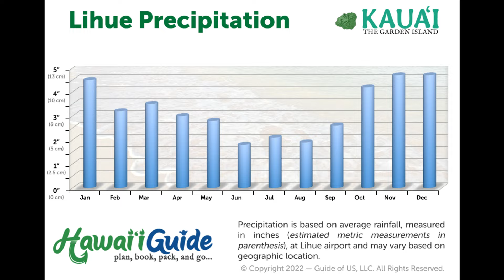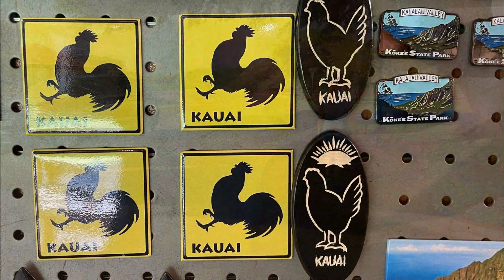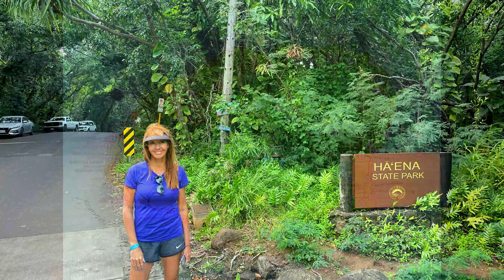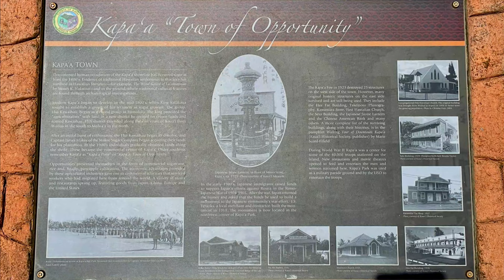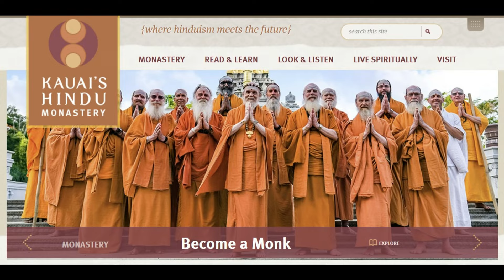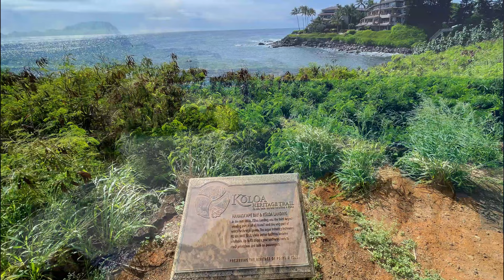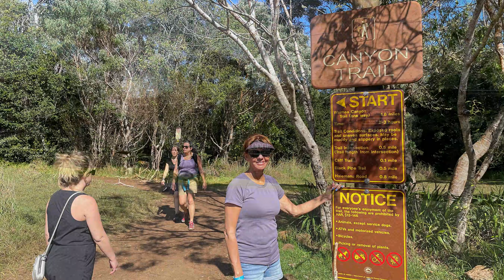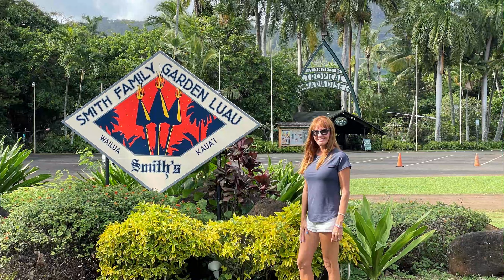Kauai: The Ultimate Visitor Guide - Everything You Need To Know For An Unforgettable Visit!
The best times to visit, where to stay, and all the top sights to see - with their locations on a maps.  Plus pro tips!  This guide covers it all!

In this video we travel by car around the entire island exploring all of what Kauai has to offer. In this Kauai Travel Guide we explore some of the small towns and larger towns of Kauai and show you where some of the secret beaches are. From Kauai Napali coast to Kauai Princeville, down to Poipu beaches and even the coconut coast of Kauai. We give you details on Kauai best things to do, Kauai best beaches etc etc etc. With our Kauai maps throughout the video we help you navigate the island. As I always we appreciate the support! We are headed to Maui in December and will be doing a travel guide for that at the end of the year.

We highly recommend KauaiTravelBlog.com to help you with details of all your Kauai planning!

Want to learn more about create good content and to optimize your views with your own YouTube channel?

🎶 Having trouble finding GOOD MUSIC for your videos?

This means that we may be compensated if you (the consumer) choose to utilize the links located here, in our channel. We only recommend products, services, and resources we believe will provide value to YOU! We greatly appreciate when you use our links!

Looking for a great drone?  Here is the link to our drone we use on our videos

00:00 Introduction
00:44 Kauai Background
01:52 Best Time to Visit Kauai
03:09 Getting Around Kauai
04:48 Where To Stay
06:48 Things To See & Do
07:24 North Shore Guide
16:01 South Side Shore Guide
21:01 Waimea Canyon Drive
24:52 Excursions